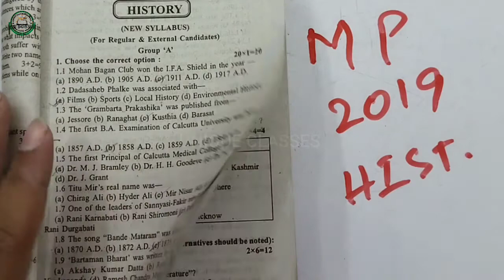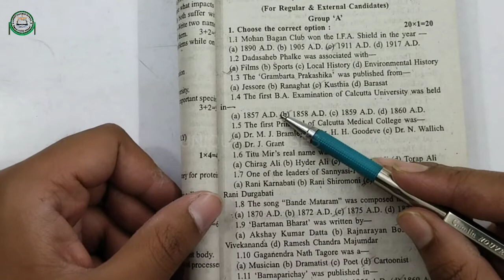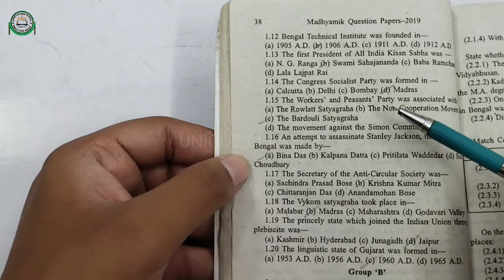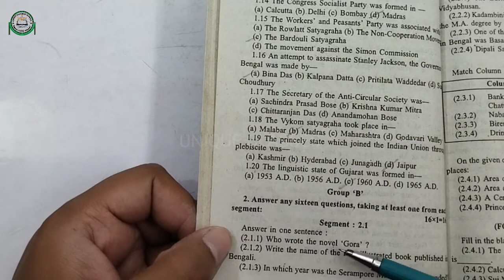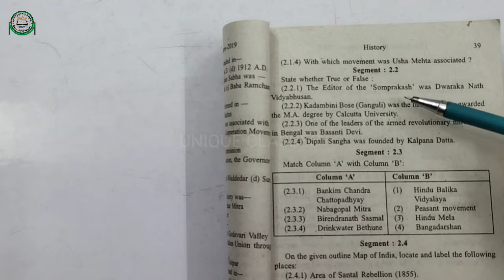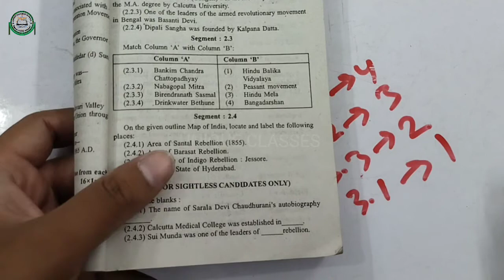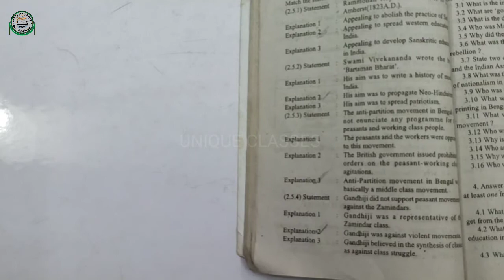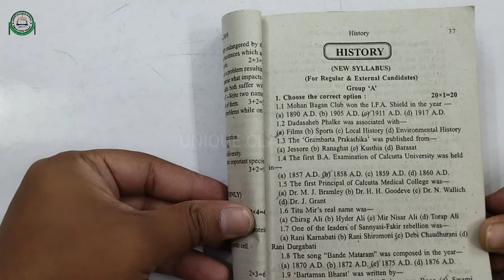Madhyamik History Question paper 2019 | ENGLISH VERSION | WBBSE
History question paper of 2019 with answer.
You can also download file from our Telegram channel.

UNIQUE CLASSES BY SALEH TAUHEED MURTAZA AND TEAM